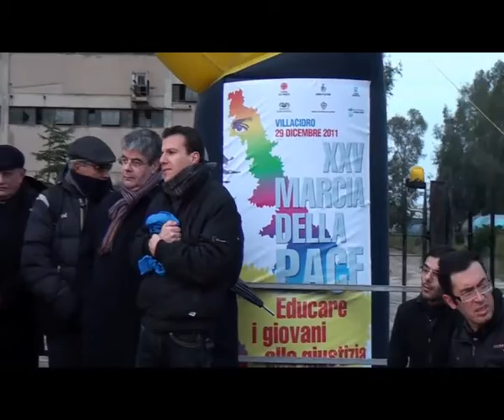[5/7] XXV Marcia della Pace - Mons. Becciu (09/01/2012)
XXV Marcia della Pace a Villacidro. Intervento del  Sostituto della Segreteria di Stato del Vaticano, Mons. Giovanni Angelo Becciu.